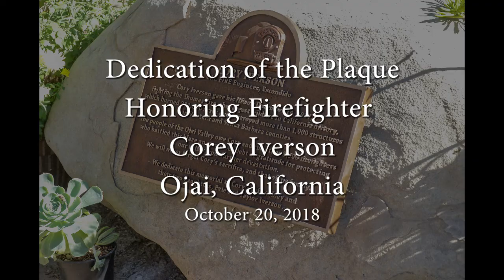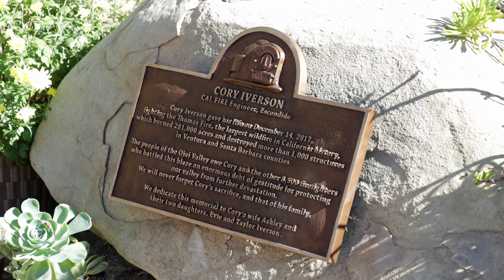Corey Iverson Plaque Dedication